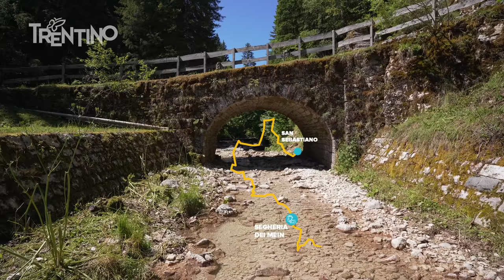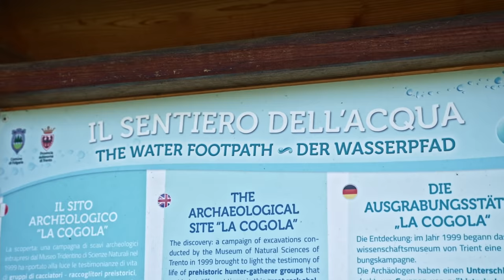MTB Orientamento in Alpe Cimbra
Sai cos'è la Mountain BIke Orientamento? Per scoprirlo siamo andati in Alpe Cimbra, territorio candidato ad ospitare la coppa del mondo del 2023. Con noi Laura Scaravonati e due campioni della nazionale: Luca Dellavalle e Fabio Bettega

In collaborazione con Visit Trentino, Volkswagen Veicoli Commerciali e Volchem

Si ringrazia:
Trentino Marketing
ApT Alpe Cimbra
Mulino Cuéli